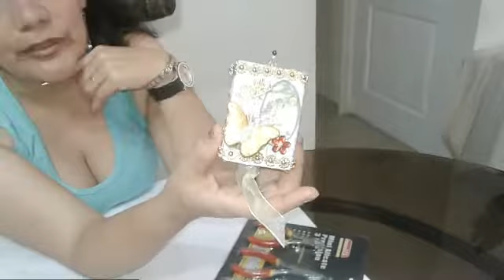CAJITAS PARA REGALAR O DECORAR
SIMPLES CAJITAS DE FOSFOROS SON ADORNOS TIPO VINTAGE PARA REGALAR O DECORAR EL ARBOL DE NAVIDAD . ESPERO LES GUSTE .DALE LIKE COMPARTE Y SUSCRIBETE .VISITEN MI PAGINA JHANGELL ARTESANIA .MI OTRO FACE RUSTICA JHANGELL Y SEAN PARTE DE MI SEGUNDO GRUPÓ DE GUERRERAS Y POR INSTAGRAM COMO JHANARTERUSTIC...A CUIDARSE Y SEAN FELICESSS.